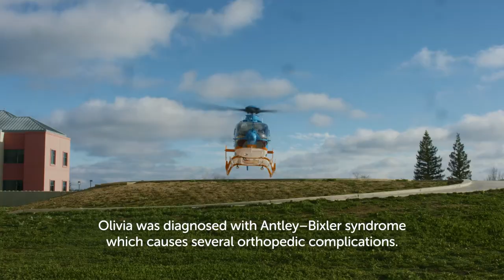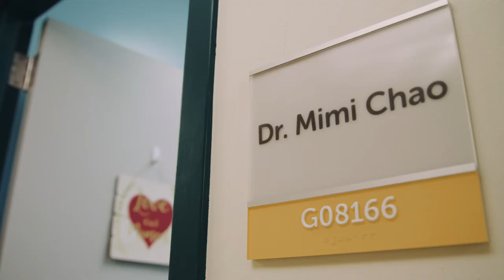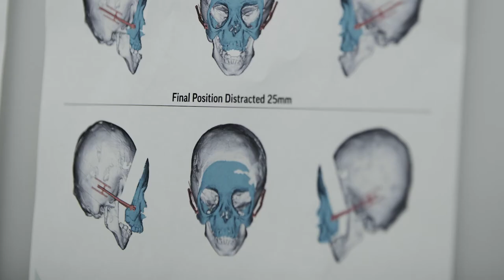Olivia's Story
At just 3 days old, Olivia came to Valley Children’s Hospital. She was diagnosed with Antley-Bixler syndrome, which causes structural changes to bones and the face, which prevented her from easily performing essential life skills such as eating and breathing.

Learn about how virtual surgery planning (VSP) was used by the experts at Valley Children’s for her latest procedure to reduce surgery time and anesthesia while optimizing her outcome.